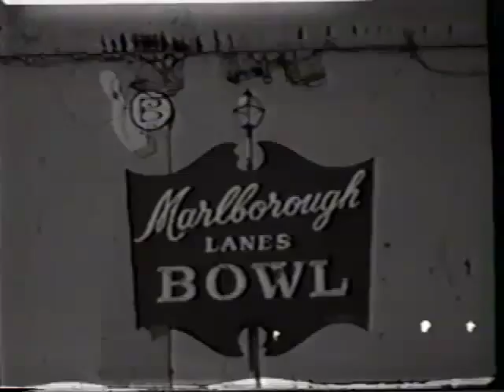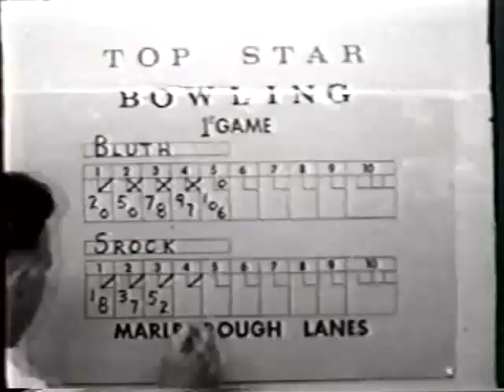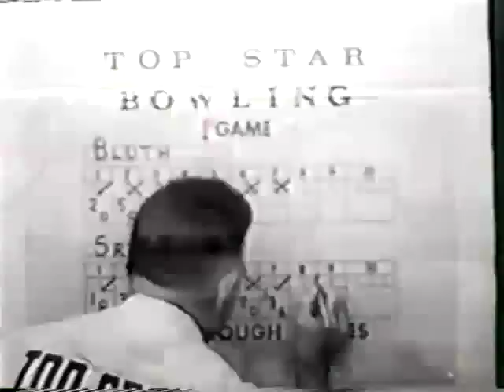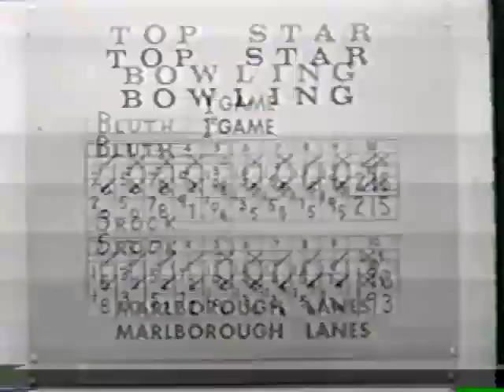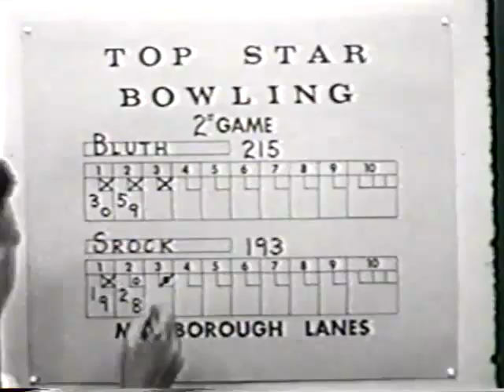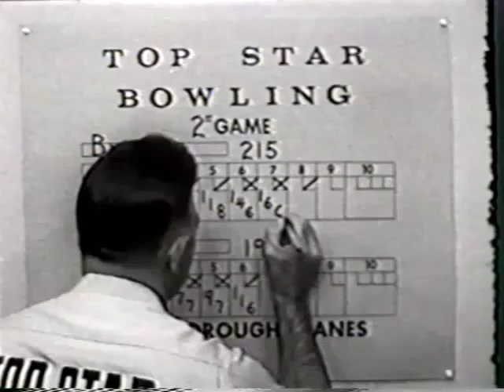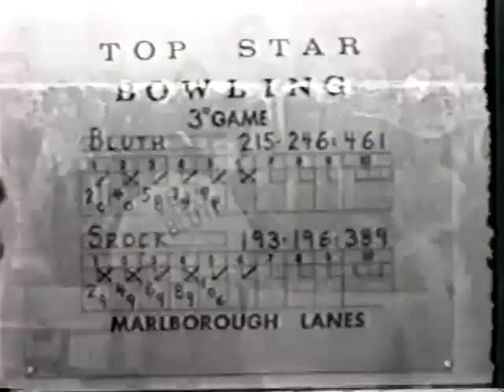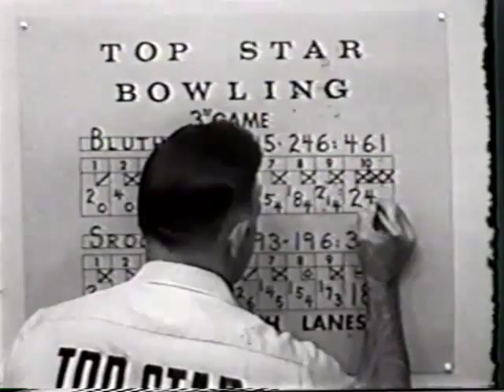Top Star Bowling #36 Bill Srock versus Ray Bluth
"Top Star Bowling" - Brunswick's version of "Championship Bowling." Emcee is Jack Buck. Coming from Hoffman Lanes in Hoffman Estates, IL. This week featuring Bill Srock, Detroit (author of “Fundamentals of Bowling” and Ray Bluth, St. Louis, Missouri.  The Metro Bowler thanks Sam Lantto, 2015 USBC Hall of Fame inductee, for transferring this video to play on YouTube!